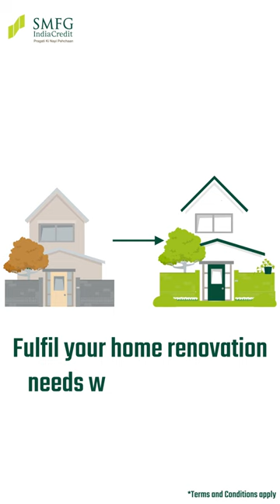Reimagine Your Space: Personal Loans for Home Renovation | SMFG India Credit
Reimagine, renovate, and revive with our Personal Loans tailored for your home upgrade needs. Explore endless possibilities with SMFG India Credit. Apply now for a brighter, more beautiful home!

SMFG India Credit Co. Ltd. (Formerly Fullerton India Credit Co. Ltd.) is among the leading NBFCs of India. Since its launch in 2007, SMFG India Credit has successfully and strongly established itself, spread across the country's broad financial landscape, with a network of over 746 branches that serves over 3.2 million customers. Our services are dedicated to the provision of financing to a wide array of customers, including retail consumers and small business owners / SMEs. We offer unsecured as well as secured financing through an array of products including personal loans, commercial vehicle and two-wheeler loans, home improvement loans, loans against property, personal loans, working 74.9% of SMFG India Credit Co. Ltd. (Formerly Fullerton India Credit Co. Ltd.) is owned by the Sumitomo Mitsui Financial Group (SMFG), Japan; and the remaining is held by Fullerton Financial Holdings (FFH), Singapore.